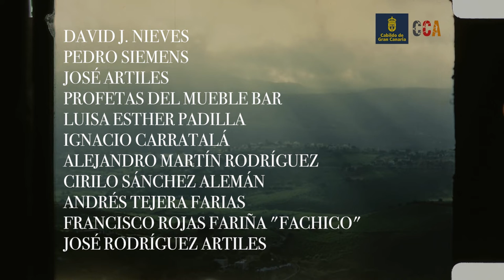Migrar a una isla efímera / El Fulgor Incesante - Javier Estupiñán / OrlimTexto:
Obra final de Mestura, laboratorio para la fusión de imágenes y sonidos tradicionales y contemporáneos seleccionado por el concurso de proyectos culturales del CCA Gran Canaria. Los y las artistas crearon de forma independiente una obra visual y una sonora partiendo de esta idea, a partir de samples y de imágenes de archivo.

Migrar a una isla efímera es el retrato de una Canarias idealizada, pero no por ello menos real. Una Canarias dura. Una Canarias mágica. Javier Estupiñán se inspira especialmente en el mundo de los relatos de sus abuelas, que están presentes en cada uno de los fragmentos de la película. El artista se embarca en el reto de intentar descifrar el significado interno de algunos de los mitos más populares de Canarias con la intención de evocarlos, pero también de reconstruirlos dotándolos de mayor complejidad.

El Fulgor Incesante es una canción de Orlim que toca al folclore canario al tomar como referencias a la leyenda de La Luz de Mafasca, a las festividades con claroscuros de Canarias y a la sensación que los primeros pobladores pudieron tener al comenzar a vivir en unas islas misteriosas sobre las que el sol arroja una luz tan potente que todos los elementos en la superficie proyectan una sombra de una enorme profundidad. Esta mezcla de conceptos ha sido musicalizada con sonidos de instrumentos canarios junto a sonidos electrónicos, uniendo el folclore de las islas con el pop electrónico o de sintetizadores.